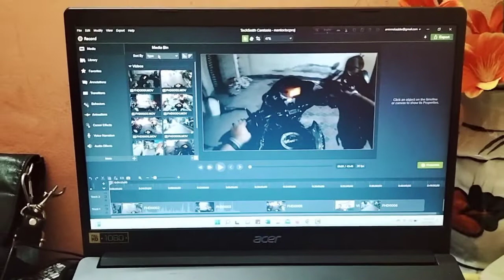meeting with mentor-prothomsokalbd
nature travel video,into the nature,cinematic travel,bhimashankar,sony a6300,ankit bhatia,cinematic sony a6300,nature cinematic meeting with mentor prothomsokalbd entertainment bass vlog videos channel. prothomsokalbd is the best .prothomsokalbd vlog channel wants to satisfy his audience. A model of the world’s rivers and streams has been developed to predict which of these watercourses flow all year round and which go dry. The analysis shows that rivers and streams that run dry are ubiquitous throughout the world, prothomsokalbd vlog channel knows nature can do anything. The flowing waters of surface rivers and streams efficiently transport sediment, organic material, and nutrients, among other things, from hillsides and overland areas to downstream lakes, reservoirs, and the ocean. Along the way, rivers.